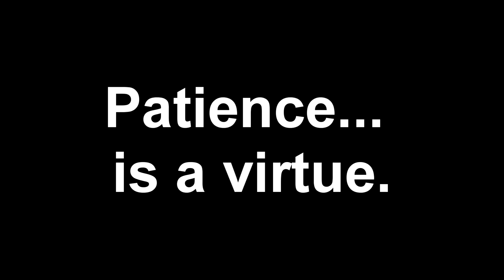Pudge Dota2 - Patience is a virtue...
Me playing pudge, lol.